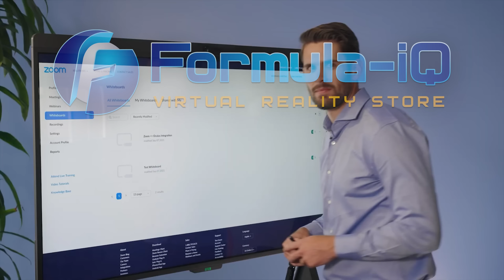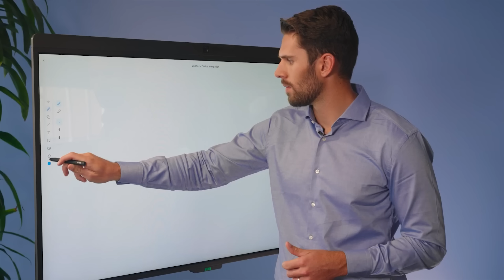VR за Неделю #341 - Снятие с производства Vive Cosmos и Джон Кармак о Bigscreen Beyond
В видео упоминались:
Джон Кармак о Bigscreen Beyond

Таймкоды:
00:00 - Джон Кармак о Bigscreen Beyond
01:08 - Переговоры о продаже Meta Quest в Китае
02:10 - Снятие с производства Vive Cosmos
02:34 - Rec Room снова открылся для детей
03:11 - Новые вакансии студии Twisted Pixel
03:55 - SteamVR 1.26
04:36 - Интеграция Zoom в Horizon Workrooms